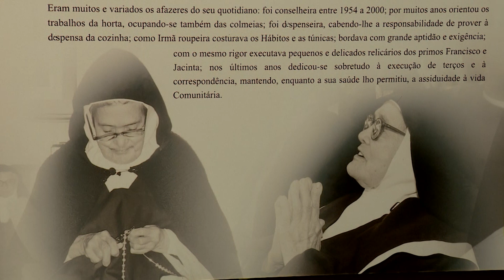Dia dos Santos Pastorinhos de Fátima 2024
Uma semana especial em Portugal. Igreja celebra o dia dos Santos Pastorinhos de Fátima, as primeiras crianças não mártires canonizadas. O dia 20 de fevereiro foi escolhido como memória litúrgica por ser a data da morte de Jacinta.